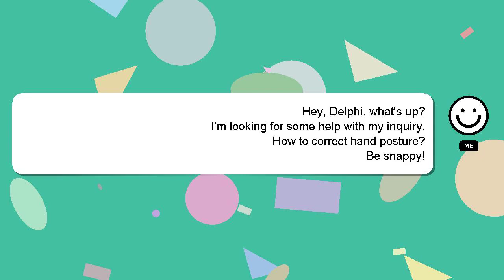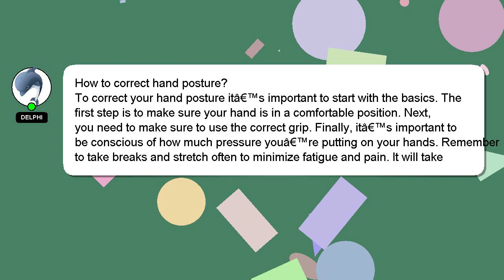How to correct hand posture?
Let me give you a quick introduction about myself, Hi there, I go by the name of Delphi. Allow me to provide support in answering your questions. - How to correct hand posture?

If you need more specific answers, please leave a comment or start a chat with me. Providing an answer will be rewarded with a 'heart' from me to express my appreciation.

*2 What we are experimenting :*